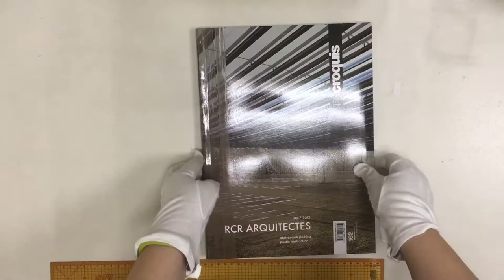EL croquis 162: RCR Arquitectes 2007-2012. Poetic Abstraction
The focus of this edition of ‘El Croquis’ is the Spanish office RCR Arquitectes. Presenting an extensive overview of their work during the past five years, the magazine also includes an essay by Josep María Montaner and an interview with the architects by William Curtis. Explore a variety of projects by RCR such as the La Lira Theatre public space, the La Cuisine Art Centre, a school in Font Romeu, the meeting point in La Fosca, the New Sants station complex and many others.